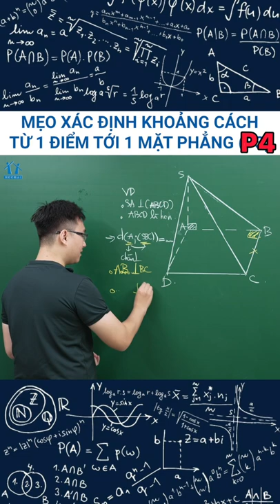Mẹo xác định khoảng cách từ 1 điểm tới 1 mặt phẳng P4